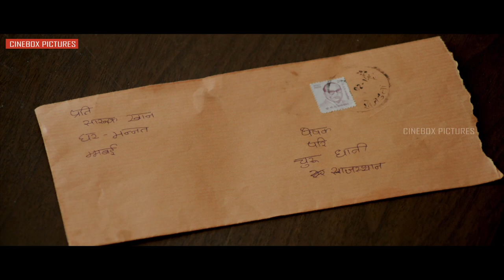Shah Rukh Khan ने हमारी जान बचायी | Dhanak - Amazing Scene | Hetal Gada, Krrish Chhabria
Every morning Pari (Hetal Gada) and Chotu's (Krrish Chhabria) long walk to school begins with the toss of a coin outside their hut. The winner will decide if the story that will be told on the way to school that day will be one about a Shah Rukh Khan film or a Salman Khan film. The siblings are rivals in their love for the two stars. Pari is devoted to Shah Rukh and Chotu worships Salman Khan (down to wearing a replica of the star's trademark silver bracelet with a blue stone). Ten-year-old Pari holds her precocious eight-year-old brother's hand throughout the journey to school and back. She's not just his friend and sister but, since Chotu is visually impaired, also his guide. With just months to go before Chotu turns nine, Pari feels the pressure to fulfill her promise to her brother - that he will have his eyesight back before his ninth birthday. Hope floats when she spots a poster of Shah Rukh Khan (SRK) encouraging eye donations. She begins to write him letters addressed at Mannat in Mumbai, which go unanswered. Eventually, they realize that he is not in Mumbai, but in a village in Rajasthan for a film shoot portraying a Rajput Prince. Convinced that a meeting with SRK is all it would take to get Chotu his eyes back, the children set off alone on a 300 km journey traversing testing terrain.

Director: Nagesh Kukunoor
Producer: Nagesh Kukunoor, Elahe Hiptoola, Manish Mundra
Writer: Nagesh Kukunoor
Screenplay: Nagesh Kukunoor
Story: Nagesh Kukunoor
Stars: Krrish Chhabria, Hetal Gada, Vipin Sharma, Gulfam Khan, Idhant Singh, Swastik Chavan, Narendra Singh Rajpurohit, Harmeet Arora, Rajiv Laxman, Pratyaksh Kalra, Rahul Lohani, Ramakant Dayma, Vibha Chibber, Ramakant Dayama, Chet Dixon, Flora Saini, Bharati Achrekar, Suresh Menon, Ninad Kamat, Vinny Arora, Priyank Sharma
Cinematography: Chirantan Das
Editor: Sanjib Dutta
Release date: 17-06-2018